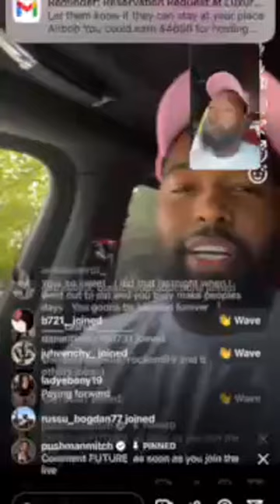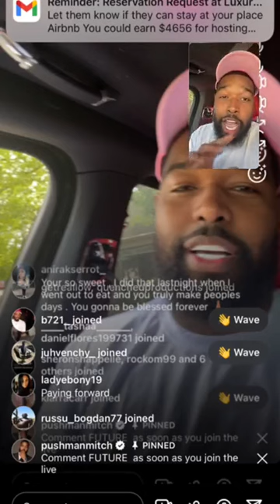How I went bankrupt !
Sign up for the 5 day challenge